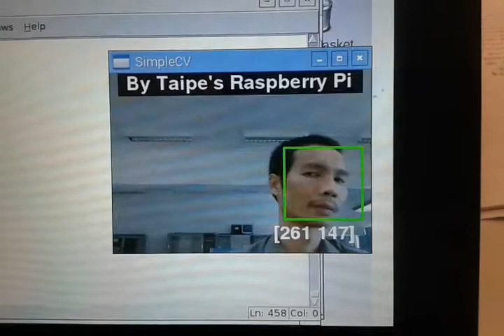Face Detection using SimpleCV with Raspberry Pi